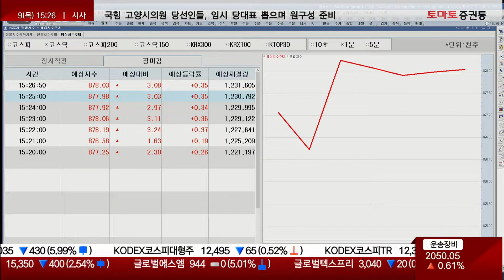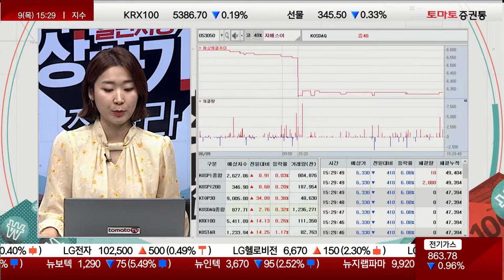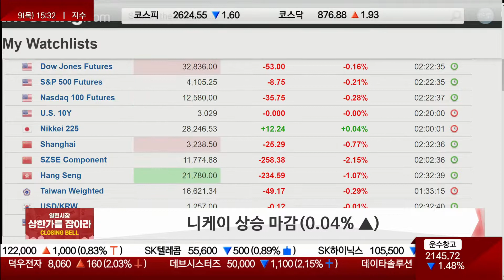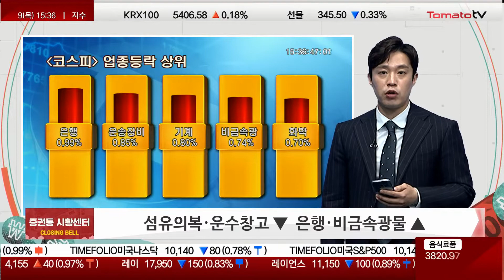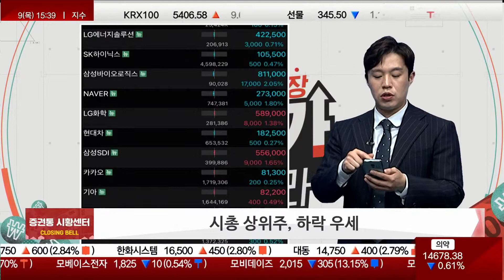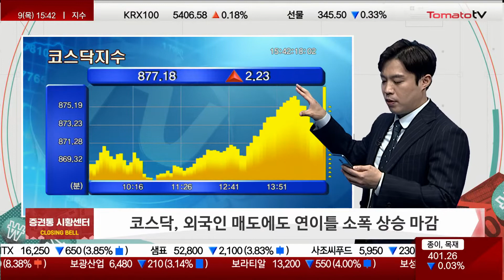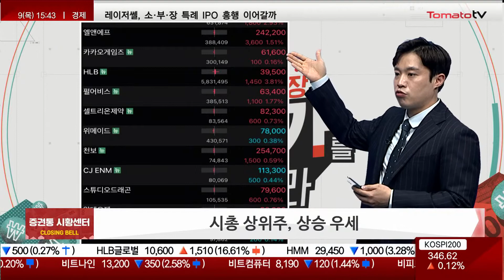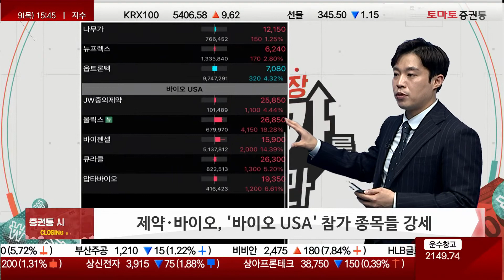빅이벤트 '바이오 USA' 참가 종목 ↑ [마감 시황]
▶ 마감 시황

▶코스피, 외국인 매도에 사흘 연속 하락 마감
섬유의복·운수창고 ▼  은행·비금속광물 ▲
시총 상위주, 하락 우세
방산주, 누리호 발사와 방산 수출 기대감에 강세
쌍용차 인수전 관련주, 쌍방울 인수의향서 제출 소식에 재차 강세

▶코스닥, 외국인 매도에도 연이틀 소폭 상승 마감
시총 상위주, 상승 우세
로봇 관련주, 로봇산업 규제 개선 기대감 등에 상승
카메라 모듈 관련주, 삼성전기의 테슬라 수조원대 납품 계약에 강세
제약·바이오, '바이오 USA' 참가 종목들 강세